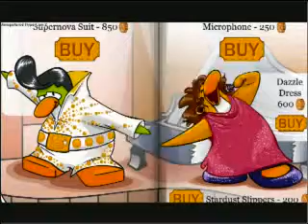June/July Catolog secrets Clubpenguin